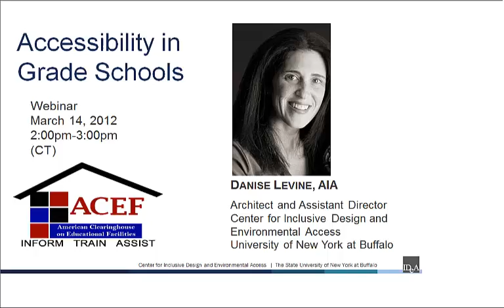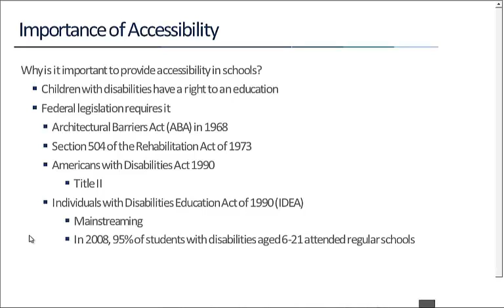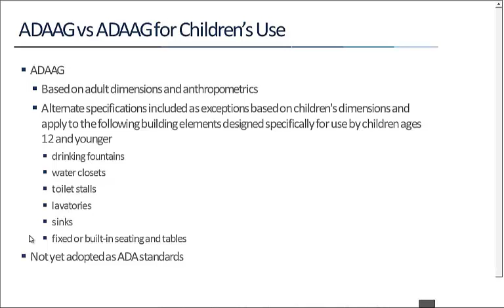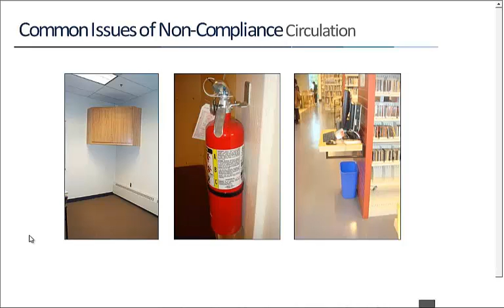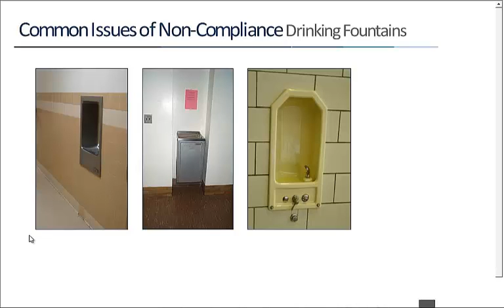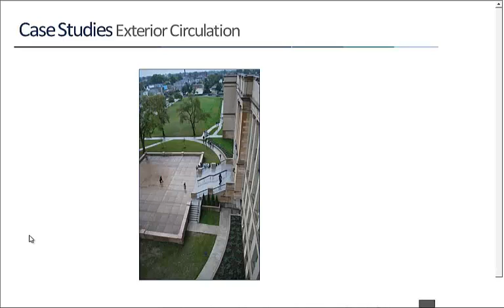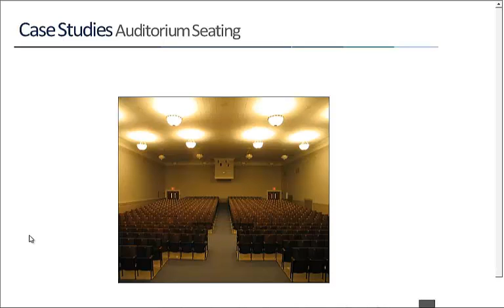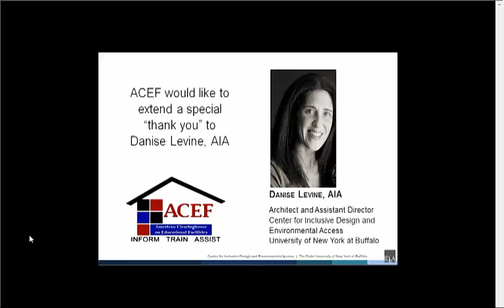ACEF Webinar - Accessibility in Grade Schools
An increasing number of elementary and secondary schools welcome children with disabilities as part of an inclusive education philosophy. While the Americans with Disabilities Act prohibits discrimination on the basis of disability and Title II of the Act has a direct bearing on the accessibility of public educational facilities, many schools are still not accessible in accordance with the laws, often due to lack of technical knowledge and misconceptions. Those that are minimally accessible often fail to create fully inclusive environments, exposing school districts to future lawsuits and complaints. This webinar takes a close look at how elementary and secondary schools often fail to comply with current regulations, describes methods for incorporating the ADA Accessibility Guidelines for Building Elements Designed for Children's Use, and suggests additional inclusive design strategies that can create even more effective learning environments for all students.